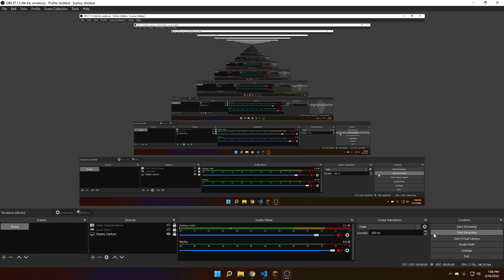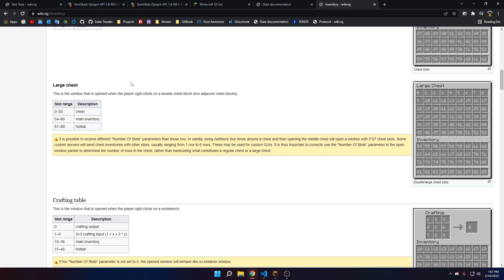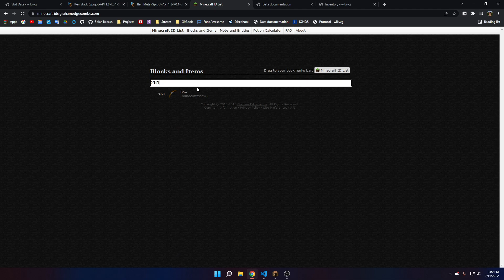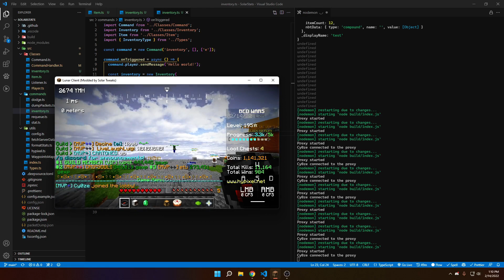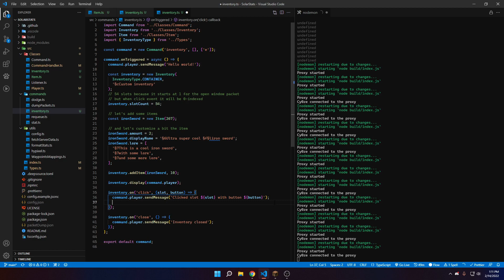Inventory and Item API - Solar Stats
I'm showing this because I'll maybe add a plugin feature